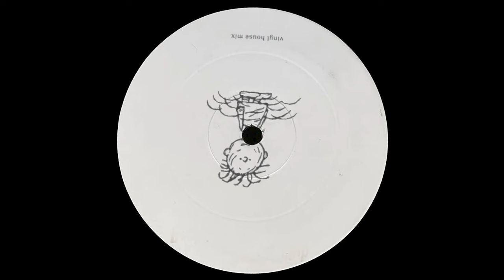vinyl house mix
Timestamps:
0:00 I'm Lonely - Hollis P. Monroe
6:20 The Cure and the Cause - Fish Go Deep
11:20. I Never Thought - QUASAR
15:40 I Still Love You - Long Island Sound
18:45 Daily Prayer - Mr. G
22:20 Back in the Dark - Jovonn
25:30 Do It Your Way - Mood II Swing
29:35 Do You Want Me Baby - Cloud 9
34:20 New Life - Fresh & Low
38:20 Rain - Kerri Chandler